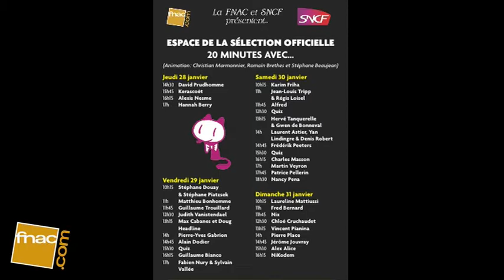Angoulême 2010 - Interview Alex Alice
Interview Alex Alice Siegfried II La Walkyrie (Ed. Dargaud). Retrouvez en vidéo les meilleurs moments du Festival international de la BD d'Angoulême 2010